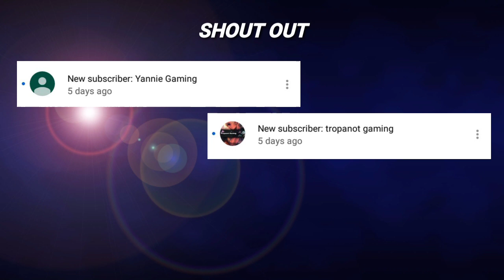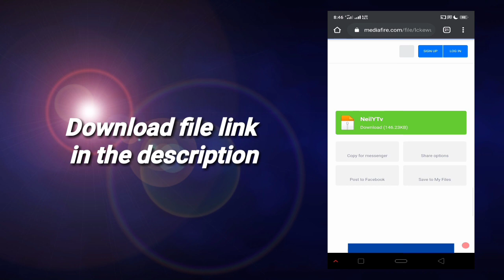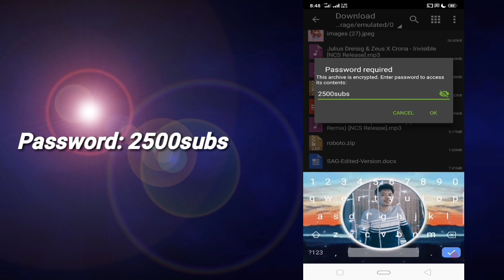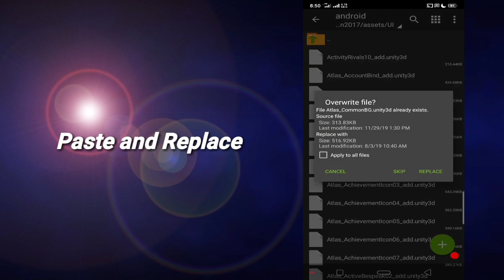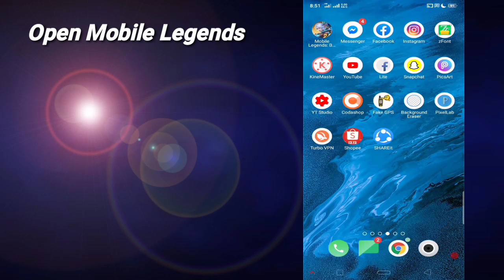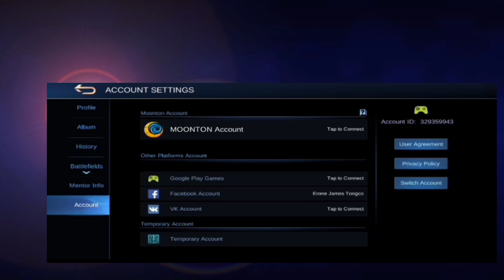How to change your ML Background | Full Tutorial | No Ban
How to change your ML Background full tutorial

App Used
ZArchiver